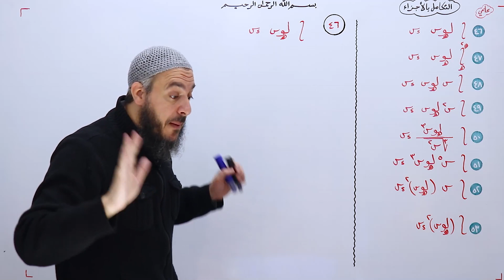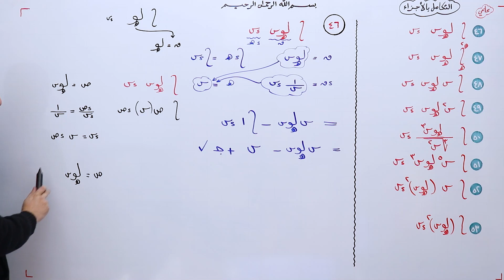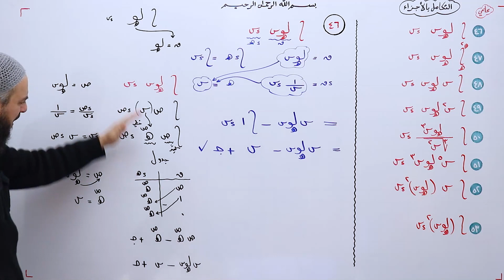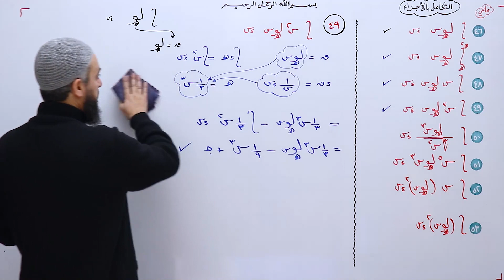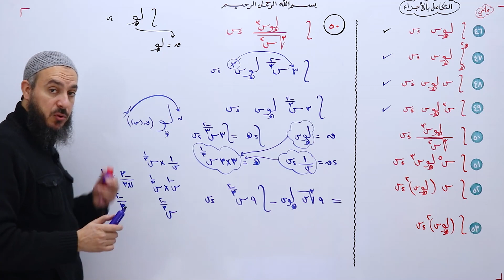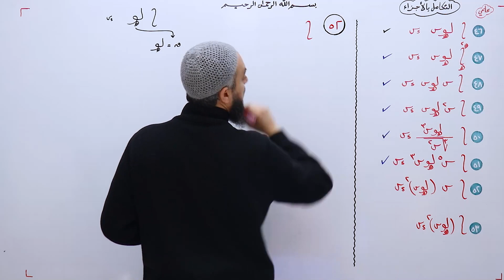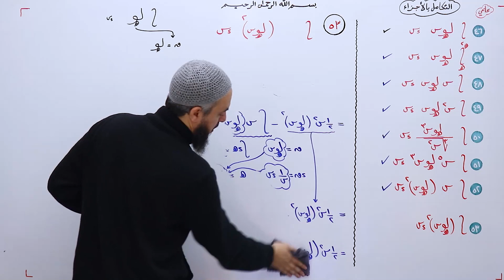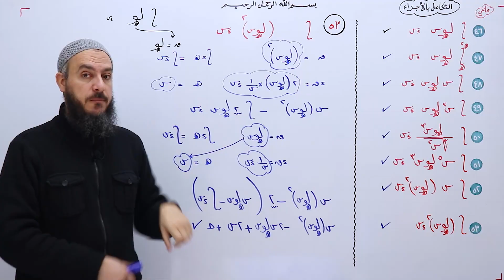التكامل علمي 45 🍂 التكامل بالأجزاء 07 🎋✔️